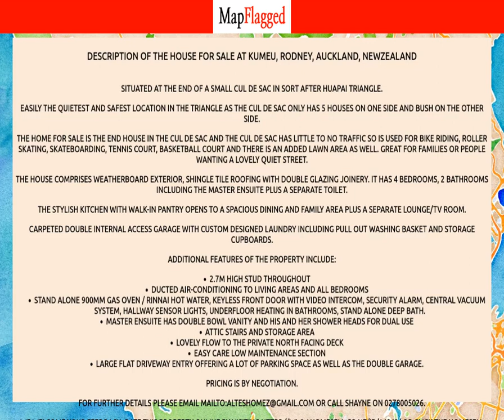NZ | Buy house at Kumeu, Rodney, Auckland, NewZealand | MapFlagged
📚 Video Chapters:
0:00 Property Introduction
0:10 Property Price
0:25 Property Address
0:35 Property Description
0:40 Property Key Places
0:45 Subscribe to MapFlagged!

📣 Following is the detail of house for sale at Kumeu, Rodney, Auckland, NewZealand:

4 Bedroom
2 Bathroom
180 Sq m. Floor

Situated at the end of a small cul de sac in sort after Huapai Triangle.
Easily the quietest and safest location in the Triangle as the cul de sac only has 5 houses on one side and bush on the other side.
The home for sale is the end house in the cul de sac and the cul de sac has little to no traffic so is used for bike riding, roller skating, skateboarding, tennis court, basketball court and there is an added lawn area as well. Great for families or people wanting a lovely quiet street.
The house comprises weatherboard exterior, shingle tile roofing with double glazing joinery. It has 4 bedrooms, 2 bathrooms including the master ensuite plus a separate toilet.
The stylish kitchen with walk-in pantry opens to a spacious dining and family area plus a separate lounge/tv room.
Carpeted double internal access garage with custom designed laundry including pull out washing basket and storage cupboards.
Additional features of the property include:
2.7m high stud throughoutducted air-conditioning to living areas and all bedroomsStand alone 900mm Gas oven / Rinnai hot water, keyless front door with video intercom, security alarm, central vacuum system, hallway sensor lights, underfloor heating in bathrooms, stand alone deep bath.Master ensuite has double bowl vanity and his and her shower heads for dual useAttic stairs and storage areaLovely flow to the private north facing deckEasy care low maintenance sectionLarge flat driveway entry offering a lot of parking space as well as the double garage.  Pricing is by negotiation.
We welcome your feedback. Rate this property online by visiting or click the Homesell logo below.

🏥 Nearest Hospitals to this Property:
Birthcare Auckland

✒️ Nearest Schools to this Property:
Nannies Plus 3
Kumeu Playcentre
Kereru Kindy-Huapai
Huapai District School
Playschool Early Education Centre

🍕 Nearest Restaurants to this Property:
Local Bakery Espresso
Blossoms Cafe
Gracehill Vineyard Restaurant
Charocoal Chicken
Longmeadow

🚃 Nearest Train Stations to this Property:
Parnell Train Station
Northern Explorer
New Lynn Station
Train Station
Morningside Station

🏬 Nearest Shopping Malls to this Property:
Northwest Shopping Centre
Westgate-Ent 2
Waimauku Village Centre
Westgate-West Entrance

🌼 Nearest Parks to this Property:
Playco Playgrounds
Huapai Reserve
Playco Equipment
Hound Dog High
Harry James Taupaki Reserve

🎥 Nearest Movie Theaters to this Property:
Movies in Parks
Film Effects
Event Cinemas
Westwind Theatre

☕ Nearest Cafes to this Property:
Pedro's Roast and Cafe
Bakehouse Cafe
The Green Grocer
Extract Espresso
Carriages Cafe

✈️ Nearest Airports to this Property:
Ardmore Airport
Auckland Airport

🏢 Nearest Stores to this Property:
Waggamuffin Pet Supplies
Nikau Grove Nursery
Horselands Kumeu Grain
Appycat Boarding Cattery
Kumeu Kennels

➕ Nearest Doctors to this Property:
Waimauku Doctors
The Body Clinic Kumeu